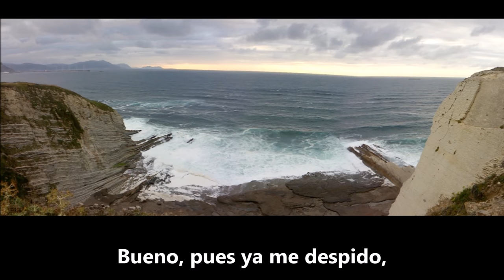20 de abril Celtas Cortos - con letra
Canción "20 de abril del 90", del grupo Celtas Cortos, de su álbum "Cuéntame un cuento" (1991). Las imágenes del vídeo son de Getxo y San Juan de Gaztelugatxe (País Vasco).

Song "20 de abril del 90", from the Spanish band Celtas Cortos, from his album "Cuéntame un cuento"(1991). The pictures in the video were taken in Getxo and San Juan de Gaztelugatxe (País Vasco, España).